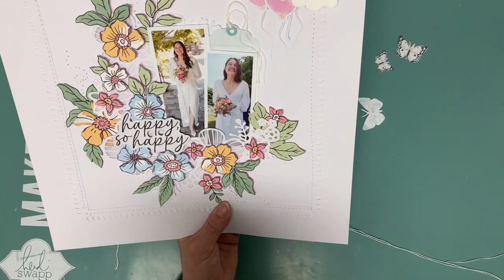LET'S USE CUT FILES - ANKE KRAMER - MAY 2023 HIP KITS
Hi everyone, Anke here with a new layout inspiration and process video for the Hip Kit Club featuring the May 2023 Hip Kits. Watch me creating a layout using some of our exclusive May Cut Files combined with fussy cut elements and embellishments from the May Main- , Pocket Life- and Embellishment Kit.

- Save $5 on your Main Kit each month
- Access to 10+ HKC Exclusive Cut Files available only to subscribers

for challenges and endless craft inspiration

*Thanks for stopping by. Have a great day!*

*Best, Anke xx*